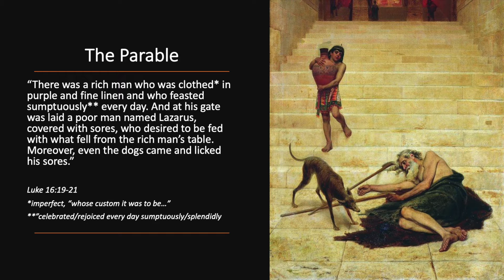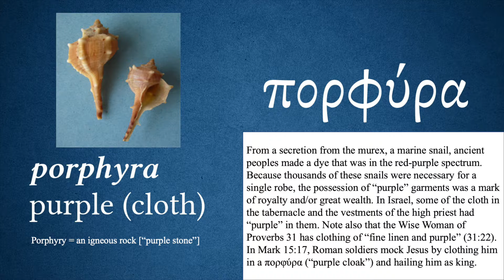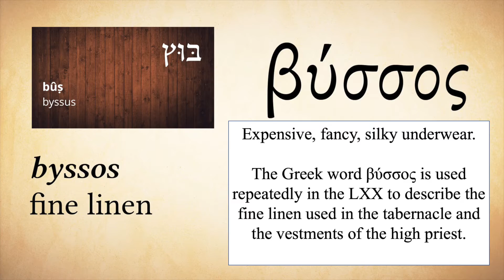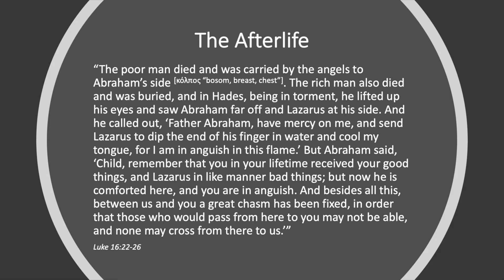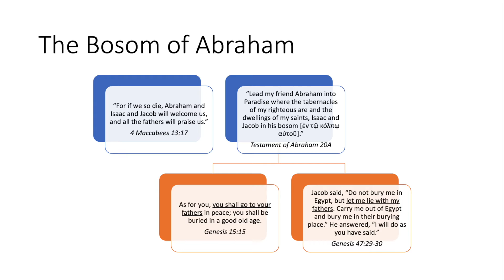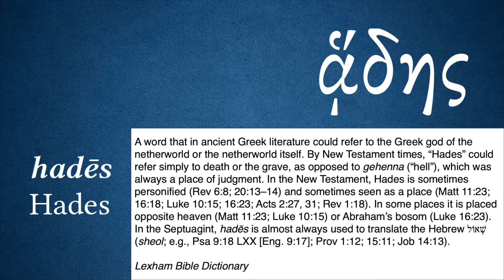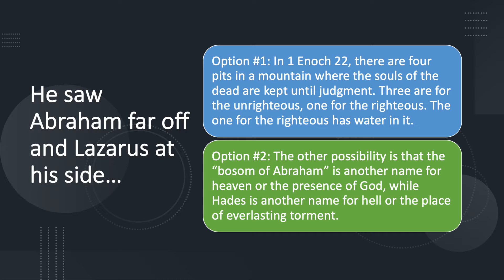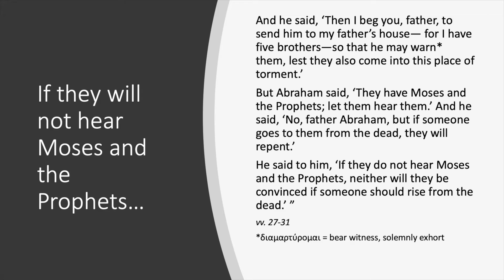The Parable of Lazarus and the Rich Man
Is the parable of Lazarus and the rich man actually a parable? What is the "purple" in which the rich man is clothed and how is it connected to the high priest? How does the Hebrew name of Lazarus tie this parable to Abraham and his servant in Genesis 15? Where is the "bosom of Abraham" and "Hades"? We will explore all these questions and more in this week's Reading the Gospels through Hebrew Eyes.